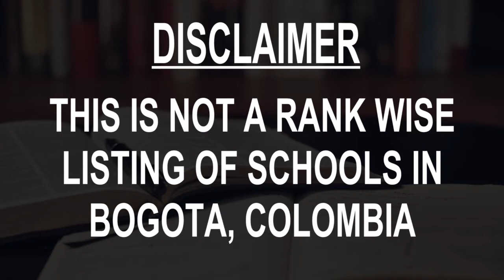Schools around Bogota, Colombia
Must Watch.. Best Schools around Bogota, Colombia

Listed Schools:

Colegio Montessori
academia taekwon-do chon-ji
Praxis School
MAYA Mundo de Actores y Artistas
Montessori British School
Colegio Helvetia
Brincos y Brinquitos
Colejio Chuniza
Colegio santo Tomás de aquino
María auxiliadora

This is not the listing of Top Schools around Bogota, Colombia, it's the list of best Schools around Bogota, Colombia as per the ratings given by our users.